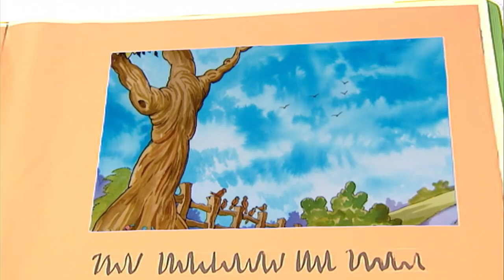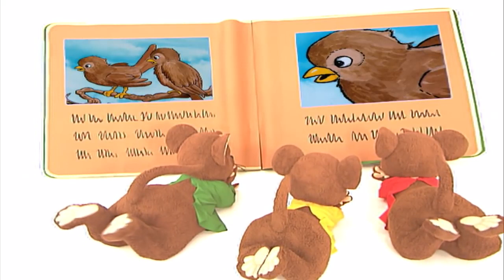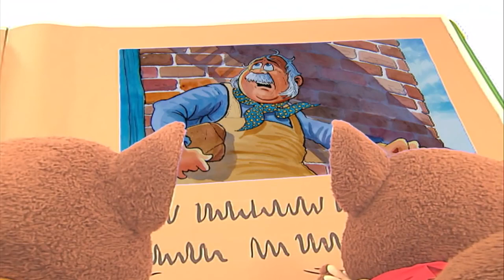Coloring with Crazy Crayon - Learning Colors for Kids Children Videos from Squeak